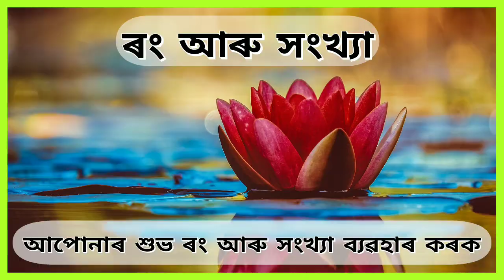অসমীয়া দৈনিক ৰাশিফল 14-10-2020 । Assamese Daily Rashifal on Navagraha Centres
নমস্কাৰ ।।
আজি ২০২০ চনৰ‌ অক্টোবৰ মাহৰ ১৪ তাৰিখ, বুধ বাৰ ।
অসমীয়া আহিনৰ ২৭ তাৰিখ, ১৯৪২ শকাব্দ ।
12assamese daily rashifal #14 october2020#

সকলো শ্ৰোতা-দৰ্শককে আজিৰ দিনটোৰ শুভ কামনা জ্ঞাপন কৰিছোঁ ।

আমাৰ Channel ত উপলব্ধ ৰাশিফলসমূহ সম্পূৰ্ণৰূপে দৰ্শন কৰক আৰু প্ৰতিটো দিন নিজৰ অনুকুলে আনিবলৈ সক্ষম হ‌ওক ।

তলত আমাৰ Channel ত উপলব্ধ আন আন Video সমূহৰ Link আগবঢ়াই দিছোঁ । আমাৰ এই ব্যাখ্যাসমূহ মানৱ জীৱনৰ প্ৰতিটো খোজতেই আৱশ্যক হোৱা বিভিন্ন বৈদিক জ্যোতিষ আৰু আধ্যাত্মিক তত্ত্বৰ ওপৰত ভিত্তি কৰি ৰচনা কৰা হৈছে ।
আশাকৰোঁ আপোনালোকে ইয়াৰ পৰা উপকৃত হ'ব পাৰিব ।

সু-সন্তান লাভৰ বাবে কেনেদৰে কামনা কৰা উচিত ।
বিবাহিত জীৱনৰ বাবে অত্যন্ত উপযোগী এটা আধ্যাত্মিক তত্ত্ব ।

নিজৰ কুণ্ডলীত থকা গ্ৰহ-নক্ষত্ৰৰ সাপেক্ষে বাছনি কৰক এটা সফল কেৰিয়াৰ ।
ৰাশি অনুসৰি এটা অনুকুল কেৰিয়াৰ বাছনি কৰিবলৈ আমাৰ এই প্ৰতিবেদন চাওঁক ।

ঘৰ বা গৃহত, কৰ্মনুস্থানত অথবা ব্যৱসায় আদিৰ বাবে বাস্তুকলা অত্যন্ত মহত্বপূৰ্ণ ।
বিশদভাৱে জানিবলৈ ইয়াত টিপক ।

বৰ্তমান সময়ত জুলাই মাহৰ ১ তাৰিখৰ পৰা অহা নৱেম্বৰৰ ২৫ তাৰিখলৈ চতুৰ্মাস্য ব্ৰত চলি আছে ।
এই সময় বিভিন্ন শুভ কৰ্মৰ বাবে নিষিদ্ধ । ইয়াৰ বিপৰীতে এই সময়ত সাধক সকলে নিজৰ সাধনাক এক উৎকৃষ্ট পৰ্য্যায়লৈ লৈ যাবলৈ অত্যন্ত শুভ ।
জানিবলৈ ইয়াত টিপক ।

আপোনাৰ মতামত সমূহো তলৰ Comment Box ত আগবঢ়াবলৈ অনুৰোধ জনালোঁ ।।

 যিকোনো প্ৰশ্নৰ বাবেও আমাৰ লগত এই Link টোৰ জৰিয়তে যোগাযোগ কৰিব পাৰিব ।

অহা কালিলৈ পুনৰ লগ পোৱাৰ প্ৰতিশ্ৰুতিৰে.

ধন্যবাদ ।।

@NAVAGRAHA CENTRES